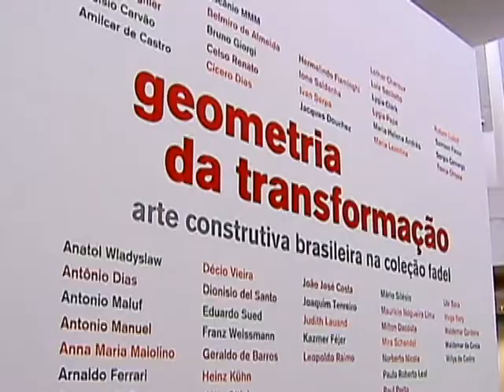Ibram disponibiliza na internet sua carta de serviços ao cidadão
NBR NOTÍCIAS - 25.12.14: O Instituto Brasileiro de Museus (Ibram) disponibilizou em seu site na internet a Carta de Serviços ao Cidadão do órgão. A publicação reúne informações sobre serviços prestados pelos museus brasileiros, ingressos e horários de visitação, além de ações de preservação do setor e outros dados.